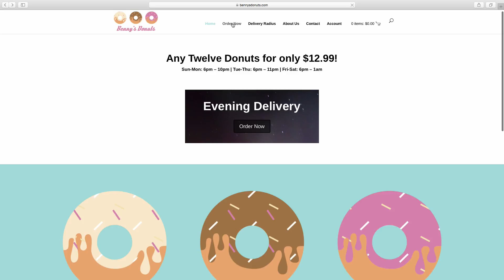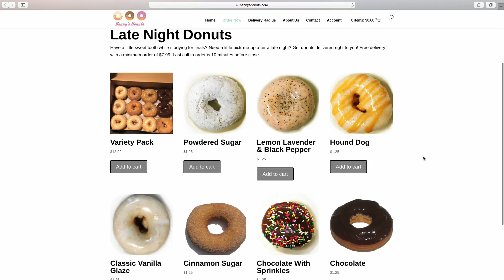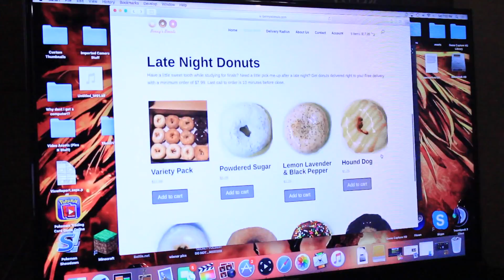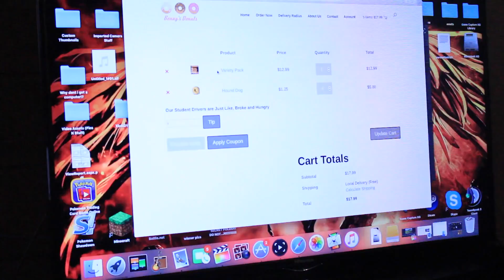CryoFox Eats Benny's Donuts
The CryoFox crew enjoys some local donuts that will blow your tastebuds.